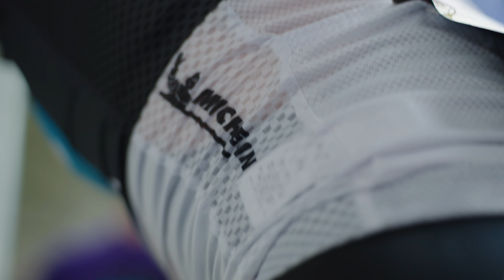UCI World Cup 2022 Preview - Team KMC Orbea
The 2022 Mercedes-Benz UCI MTB World Cup season is about to start! Petropolis (Brazil) will host a World Cup for the first time in history. A really technical track with many jumps and drops. Unfortunately, Erik Haegstad won't be racing here due to a thumb injury some weeks ago.

The team arrived some days before to prepare the race as well as possible and we are ready to start de season! Let's see how it goes!